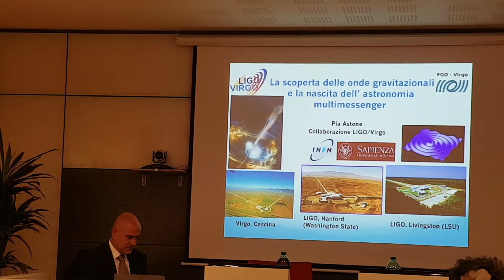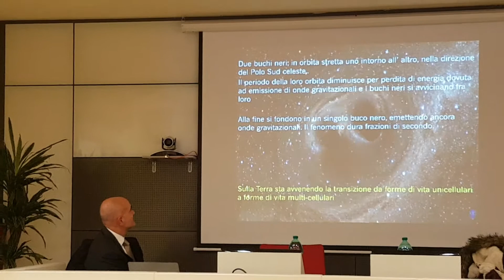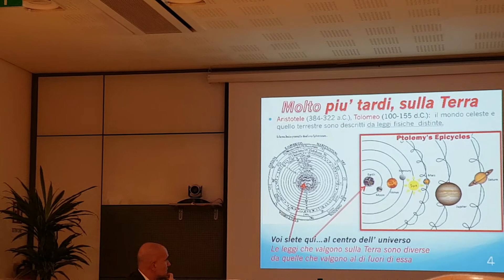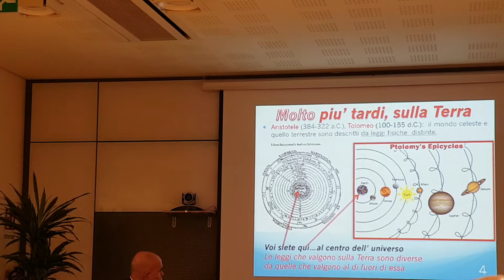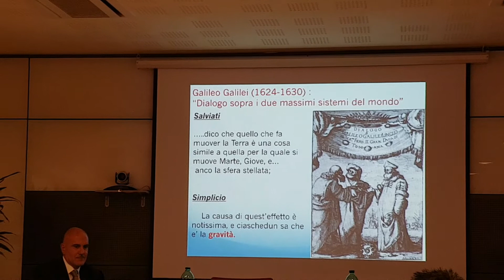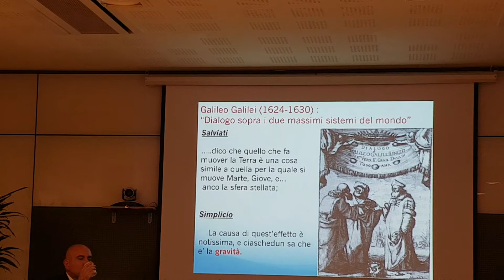La studiosa PIA ASTONE al Convegno sull'Astronomia "multimessenger" (by Quirino Martellini)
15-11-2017 Convegno sull'Astronomia "multimessenger" presso la sede GENERALI INA ASSITALIA di Roma Bissolati. Interessante la presentazione, a cura della studiosa PIA ASTONE, vanto della Ricerca italiana, della scoperta di Onde gravitazionali giunte e misurate sulla Terra tra il 2015 ed il 2017.